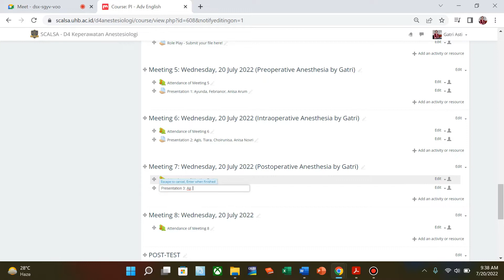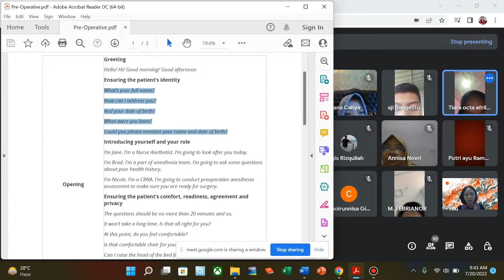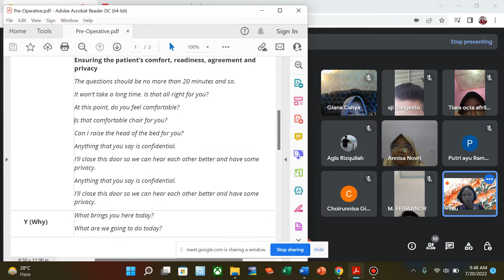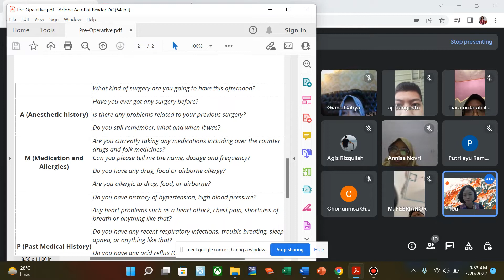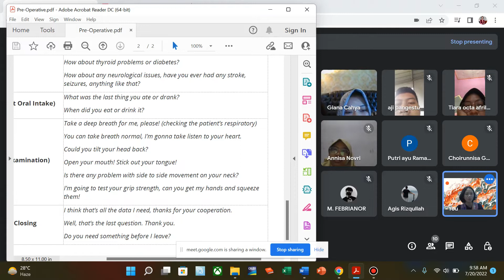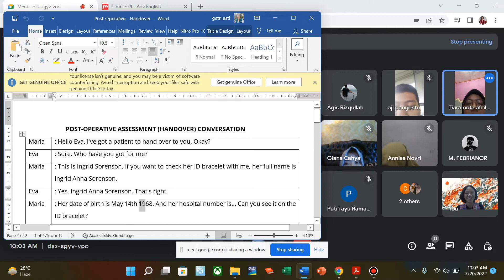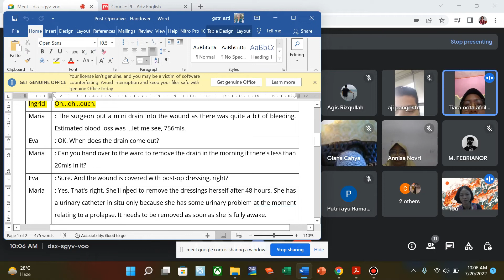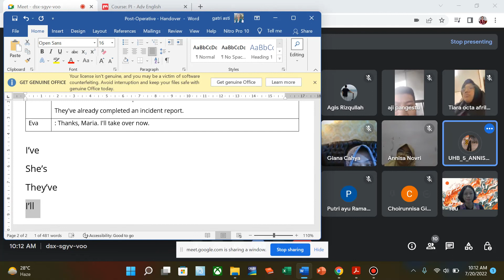Meeting 5 Pre and Post Anesthesia Expressions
Perkuliahan Intensif Sem 6 D4 KEP ANES